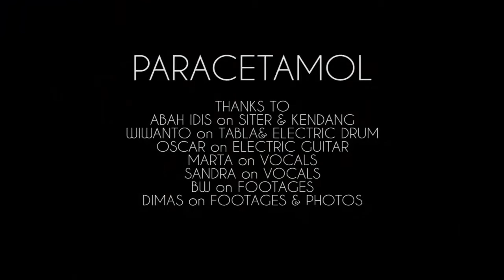Paracetamol - Bali Spirit Festival 2016 Highlight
Paracetamol Performances in Coco Love Stage